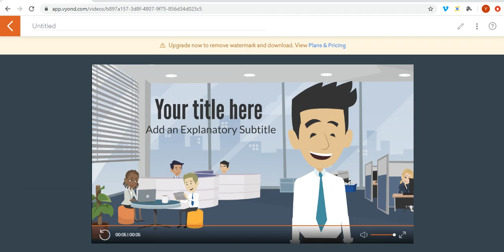How To Download Vyond Video On Free Trial (No Vyond Subscription/Working 2021!)